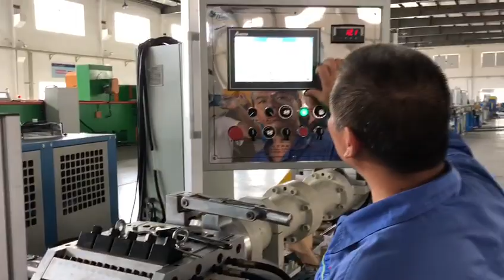butyle rubber sheet with aluminum composite extrusion machine cutting machine whatsapp8613967618405